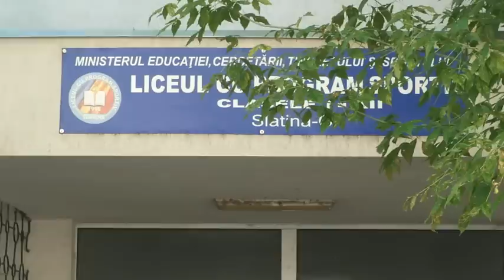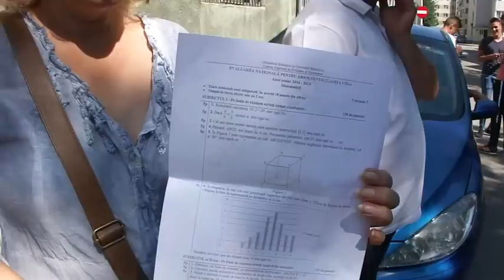Evaluare Nationala 2015 Slatina - Matematica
-- video: Mugurel Manea, redactor ”Adevărul” / ”Adevărul de Slatina”;
-- material video atașat articolului ”Evaluare Națională 2015 OLT. Piramida le-a dat bătăi de cap elevilor”, publicat miercuri - 24 iunie 2015.